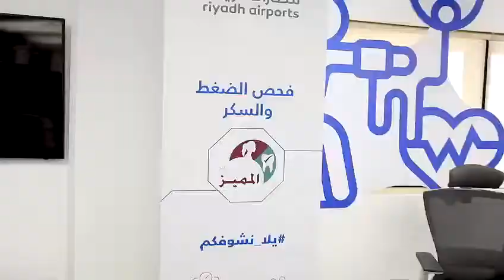Riyadh Airport Co. HEALTH DAY EVENT 2019